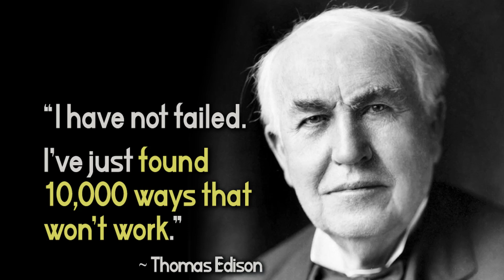Thomas Addison The greatest inventors of mankind or the inventor of clever inventions ?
Thomas Addison (April 1793, June 29, 1860) is a 19th-century English medical scholar. He has discovered a number of diseases, including primary adrenal insufficiency (named as Edison's disease) and malignant anemia.
Its inception and education
Thomas Addison was born in April 1793 in Longbenton, near Newcastle upon Tyne. His father, Joseph Edison, was a grocery storekeeper and merchant in Longbinton. He joined the Thomas Ritter School in the town and moved to complete his primary education in Newcastle-upon-Tyne, where he learned Latin and excelled in speaking and writing.

Edison enrolled in medicine at the University of Edinburgh in 1812, contrary to his father's desire to be a lawyer. In 1815 he received his medical degree, and his dissertation in Latin Dissertatio medica inauguralis quaedam de syphilide et hydrargyro completens on syphilis and mercury.
His career
In the same year, Edison moved from Edinburgh to London to work as a surgeon surgeon at Lock Lock Hospital and was educated at Dr. Thomas Pittman (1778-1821) at the public clinic. Edison was influenced by his teachers, and passion for the skin was a passion for the rest of his life, and led him to describe changes in skin pigmentation in what was later known as Addison.

Guy Hospital
In 1817, Edison enrolled as a trainee at the famous London Gay Hospital. His enrollment in the medical school of Guy has proved in his records: "December 13, 1817, from Edinburgh, T. Addison, a doctor, paid 22 pounds and paralyzed one to become a medical trainee." [2] Edison followed this by obtaining the Royal College of Physicians 1819, and was later elected a Fellow of the Royal College.

On January 14, 1824, Addison was promoted to an assistant doctor, and in 1827 he was appointed as a lecturer on medicinal materials. In 1835, Edison became an associate professor of practical medicine with Richard Bright (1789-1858). In 1837, he became a full physician at Guy Hospital. When Bright retired from teaching in 1840, Edison became the only lecturer, and remained in office until 1854 or 1855, almost completely engaged to his students and patients. He was one of the teachers who trained the students' parents by teaching them, and his lectures were meant for a large number of medical students.

His death
Edison suffered from frequent bouts of depression. It is likely that this eventually led to his retirement in 1860, and then to suicide by throwing himself from a high building on June 29 of the same year.